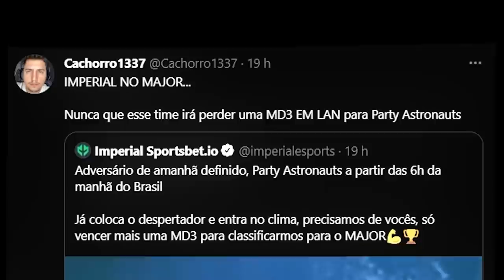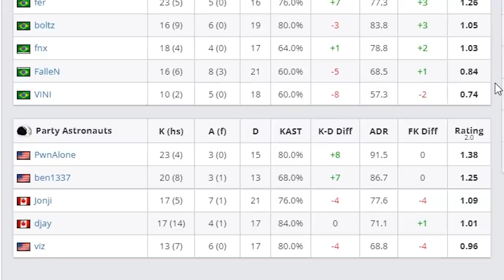OS “APOSENTADOS” CONSEGUIRAM… IMPERIAL (The Last Dance) se classifica para o MAJOR PGL 2022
ESTAMOS CLASSIFICADOS PARA O MAJOR PGL 2022! Veja como foi os melhores momentos da MD3 do time da IMPERIAL contra o time da Party Astronauts